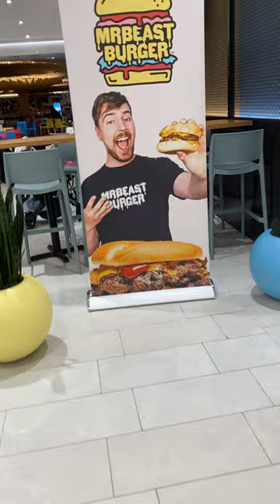Eesa is starstruck (MrBeast Burger)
Eesa visits MrBeast Burger and becomes starstruck after bumping into MrBeast.